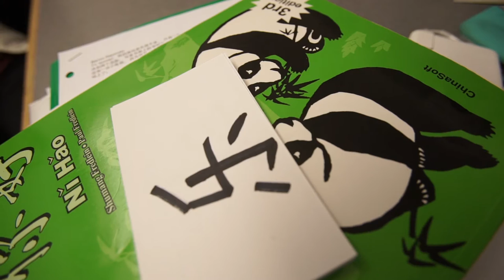Brimmer Lower School Overview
Our Lower School curriculum offers students a developmentally appropriate program that helps foster a love of learning. We blend the exploration of creativity with the development of important skills and understanding of core content. Our aim is to prepare all students for the demands of the Middle and Upper School curriculum while nurturing their curiosity and spirit of wonder.